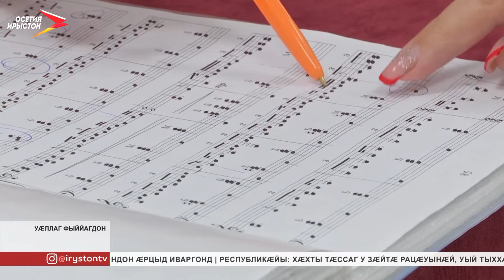Уæллаг фыййагдоны культурæйы хæдзары сывæллæттæ архайынц аивадон къордты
Классикон музыкæйæ райдай æмæ национ зæлтæй фæуы. Фыййагдоны культурæйы хæдзары алы сывæллон дæр ссардзæн зæрдæмæдзæугæ куыст. Сæхи фæлварынц аивады алы къабазы дæр. Стыр æххуы сын сты фæлтæрдджын ахуыргæнджытæ дæр. Æрыгон курдиæттæ егъау гæнæнты тыххæй нæ дарддæры æрмæджы.

Ацы сабитæ сæ хъарутыл нæ ауæрдынц доулийыл æрцæгъдынмæ. Архайынц дыууæ къордæй. Фидæны артисттæ сæ размæ æвæрынц стыр хæстæ. Зæгъæм, Ибрагим ныр афæдзæй фылдæр музыкæйы архайы профессионалон хуызы. Лæппуйы фæнды дунейы зынгонддæр сценæтæм рахизын.

Ибрагим æмæ Фыййагдоны иннæ сывæллæттæн сæ бæлиццттæ æххæст кӕнынмæ æххуыс кæнынц культурæйы бынæттон хæдзары. 2018 азы йæ федералон программæйы фæлгæты йæ бындуронæй рацарæзтой. Ног бæстыхаймæ зæрдиагæй цæуынц бинонтæй. Фæсивæд сæхи фæлварынц æрмдæсныты къорды, шахматты клубы æмæ æндæрты. Уæдæ дзы æппæты фыццаг та фæзынд национ инструменттыл цæгъдыны дисциплинæ. Цыппар азмæ дзы равзæрд сывæллæтты ансамбль «Дидинæг».

Ахуыртæм зæрдиагæй цæуы Аринæ дæр. Мæй размæ йæ базыдта, культурæйы бынæттон хæдзары пианинойыл кæй ахуыр кæнынц. Фæзынд дзы инструмент æмæ ахуыргæнæг. Сывæллон хорз арæхсы. Æхсызгон ын у йæ мады фæндæгтыл кæй цæуы, уый.

Фæсивæды гæнæнтæ æргом кæнынц фæлтæрдджын ахуыргæнджытæ. Сæ фылдæр сывæллæттæм æрвылбон араст вæййынц Дзæуджыхъæуæй. Калоты Руслан куыд зæгъы, афтæмæй сæйрагдæр у сывæллæтты истæуыл сахуыр кæнын. Сæ æнтыстдзинæдтæ та фæтых вæййынц фæндаджы фæлладыл.

Культурæйы хæдзары директор куыд зæгъы, афтæмæй клубы коллектив æмдыхæй архайы сывæллæтты уæгъд рæстæг пайдаимӕ саразыныл. Аразынц сын æмбæлгæ уавæртæ. Фыййагдоны культурæйы хæдзар æрмæст цæрджытæн нæу цымыдисаг. Арæх туристты дæр бафæнды сæхи сфæлдыстадон къордты бафæлварын.

Кæд пандемийæйы аххосæй комкоммӕ ахуыртæ фæкъуылымпы вæййынц, уæддæр ацæуынц онлайн хуызы. Культурæйы хæдзары интернеты æххуысæй ныр дæр сывæллæттæ цæттæ кæнынц сӕхи ног проекттæ. Сæрды дзы райдайдзæн вальсы фестиваль æмæ æндæр мадзæлттæ.
Мы рядом в:
ok.ru/irystontv